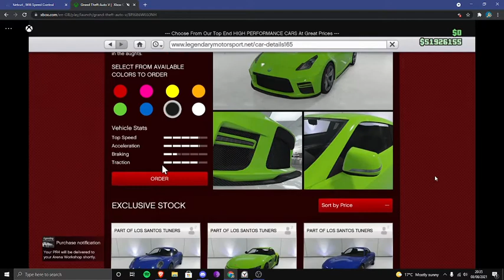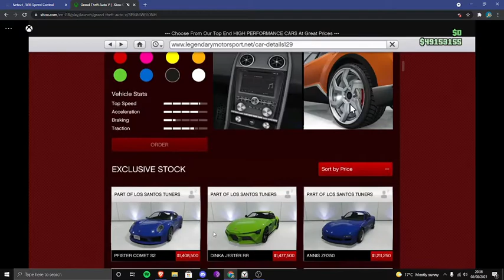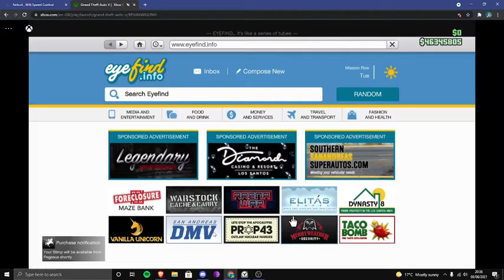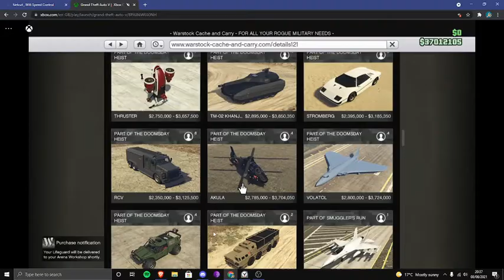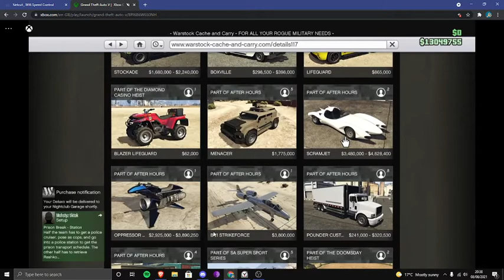how to spend 50 mil in 5 mins | GTA V Online